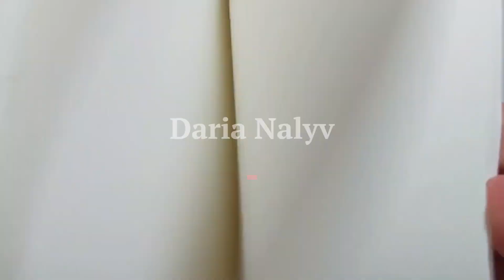Sketching portrait process | Sketch | speedpaint